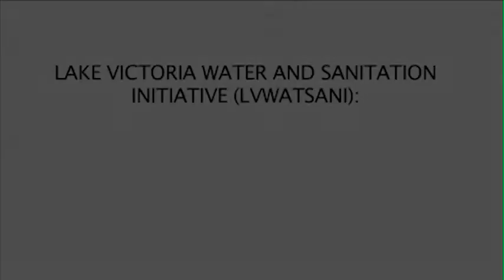Lake Victoria Water and Sanitation Initiative